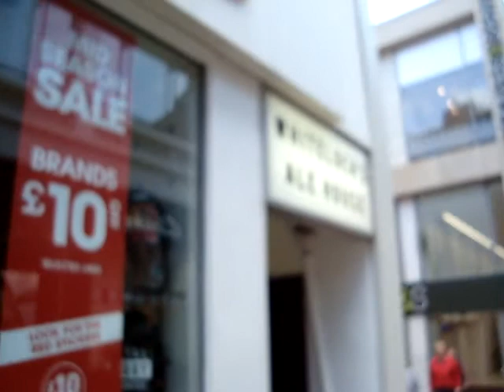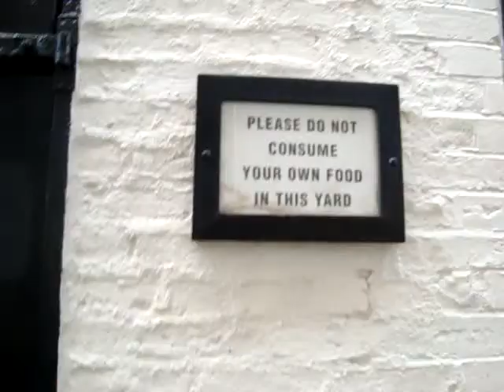Getting to Whitelock's, Oldest Pub in Leeds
There's some dispute about which pub in Leeds, West Yorkshire is actually the oldest. Whitelock's, I do believe, has survived as the longest standing establishment serving ale. There are a couple others vying for the title as oldest pub in Leeds, but they've just been inns or other businesses the past few centuries.